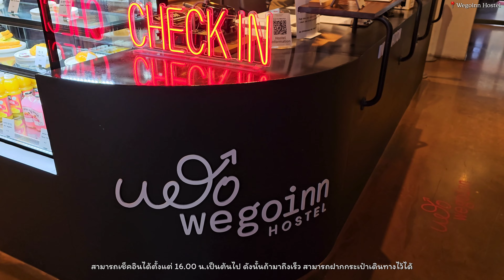Summer SEOUL Ep.2 💚 Wegoinn Hostel ย่าน Sinchon ห้องเริศ ทำเลดี ราคาประหยัด | 2023 | NiraNottt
Wegoinn Hostel โฮสเทลราคาประหยัด คุณภาพเยี่ยม ห้องเล็กกะทัดรัด อุปกรณ์ที่จำเป็นในห้องพักมีครบ ทำเลเริศอยู่ระหว่างสถานี Sinchon และ Ewha womans univ. ถัดไปก็ Hongdae แล้ว  เจ้าหน้าที่สื่อสารภาษาอังกฤษคล่องแคล่ว
ห้อง Double room ราคา 1,600 บาทต่อคืน จองผ่าน Agoda ล่วงหน้า ประมาณ 2 เดือน

Date : Fri 25 AUG 2023
Camera : Samsung Galaxy S23 Ultra
Editing program : VLLO

Director : Nott
Cameraman : Nott
Editor : Nott